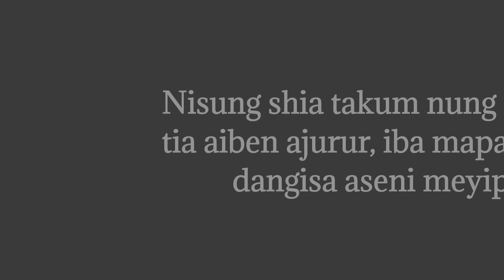"Seek help from true God" @L.Kumzukwalling|Psalms 57:2#652 buba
1 Minute with God's word